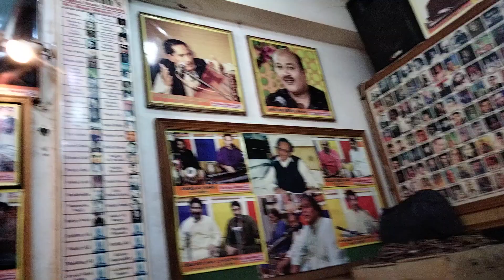MENY ROKA BHE NAHE OR WO TEHRA BI, WAHEED QURASHI, SUR SAGAR SANGEET Music Promotion Academy LHR PAH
SUR SAGAR SANGEET Music Promotion Academy Saturday Last Night Performance = at - SUR SAGAR SANGEET Music promotion academy I APPRECIATE YOUR NICE COMMENTS LIKE and SHAYRS ,THANKS SUR SAGAR SANGEET is an institute that welcomes the most talented singers and legends to present their mastery in music field.- SUR SAGAR SANGEET Music Promotian Academy ( plz like my page and on post comments on this post ) thanks plz SUBSCRIBE Thanks